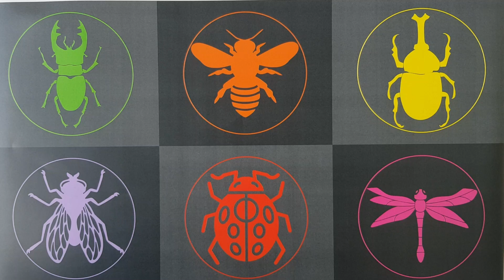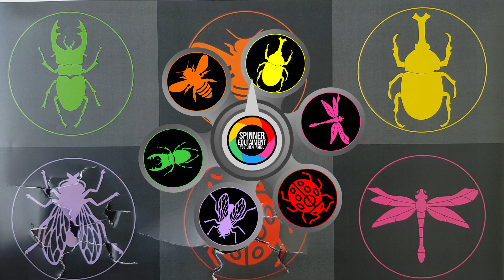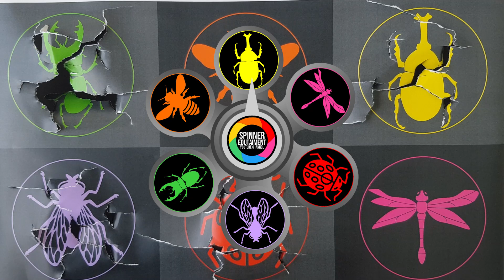Hunting Serangga Kumbang Rusa, Lebah, Kumbang Badak, Lalat, Kepik, Capung